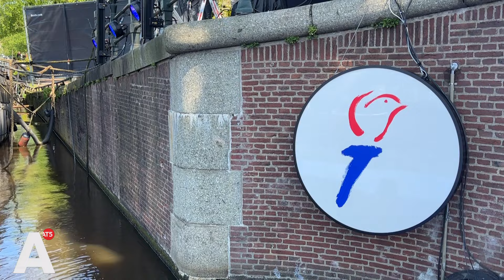Voor de 30e keer het Bevrijdingsconcert vanaf de Amstel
Een week lang wordt er al opgebouwd en vanavond is het zover: Voor de dertigste keer het bevrijdingsconcert vanaf de Amstel. Nienke Majoor van het Comité 4 en 5 mei, zit al twintig in de organisatie en kijkt ook weer uit naar deze editie: "We willen het elk jaar mooier, beter en leuker maken."

"Tuurlijk is er veel veranderd, het podium lag eerst voor de sluis. Toen voor de brug, nu op de brug. Er verandert altijd wel wat, maar het blijft bijzonder dat het hier alweer voor de dertigste keer plaatsvindt", vertelt Majoor. Toch brengt de plek brengt elk jaar ook weer uitdagingen mee. "Kades die die niet even sterk zijn, enorme verbouwingen hierachter", vertelt Majoor.

Ook voorbijgangers zijn de voorbereidingen niet ontgaan. Enkelen van hen zaten vandaag al op bankjes aan de overkant en op de magere brug van de repetitie te genieten. "We hebben het beste plekje, maar helaas mogen we hier niet blijven zitten", vertelt een vrouw.

Dit jaar zullen er veel mensen op het podium te zien zijn, waaronder de cast van de musical Soldaat van Oranje en het grote Maastrichtse zangkoor, het Mastreechter Staar. Wat soloartiesten betreft kunnen we onder andere gaan luisteren naar Karsu, Guus Meeuwis en Emma Kok.

Kok won het televisieprogramma The Voice Kids en ging viral met een video waarin ze optreedt met Andre Rieu op het Vrijthof. Ze komt zelf uit Kerkrade, maar kijk erg uit naar haar optreden in de hoofdstad vanavond. "Ik vind het eervol hier te mogen staan. Ik kijk er altijd naar en nu mag ik zelf zingen, dat is heel bijzonder. Ik ben hier inmiddels zo vaak, Amsterdam voelt bijna als mijn tweede thuis", aldus de jonge zangeres.

Het concert is vanavond om half 9 te zien op NPO 1.